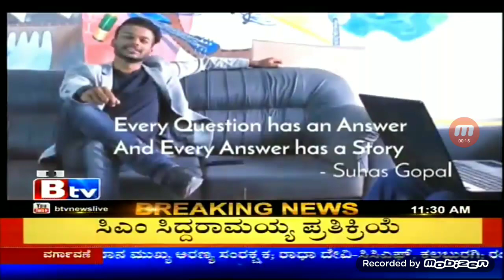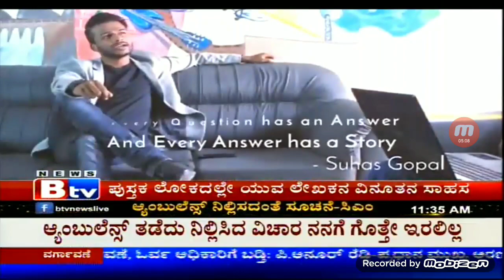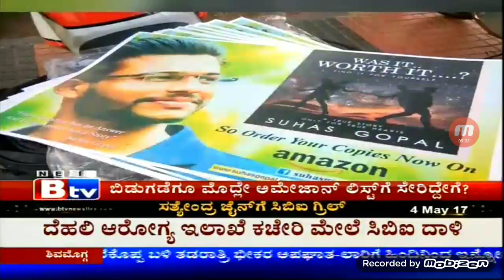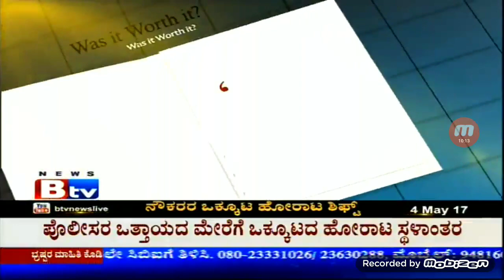BTV NEWS COVERAGE | WAS IT WORTH IT | ENGLISH NOVEL BY SUHAS GOPAL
Btv News Coverage about the Trailer of My upcoming Novel "WAS IT WORTH IT"